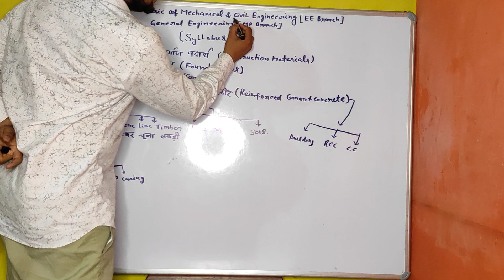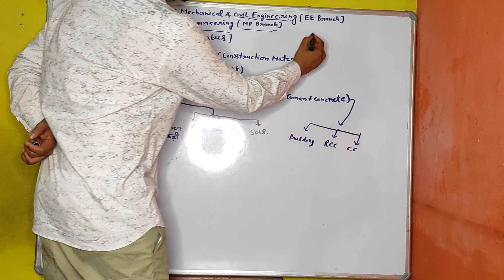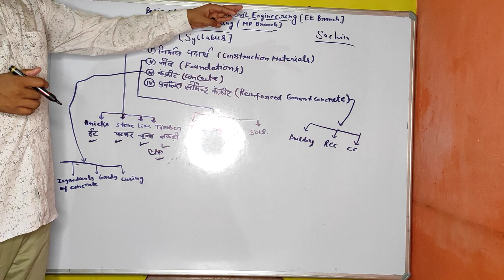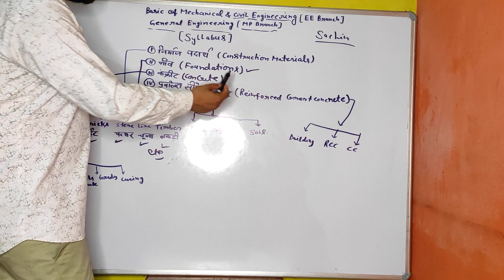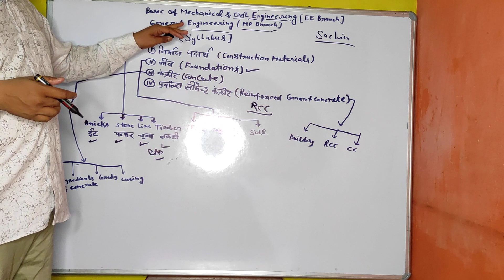Lect-1 General Engineering#Civil "Engineering Part Syllabus"Government polytechnic Alpur Budaun